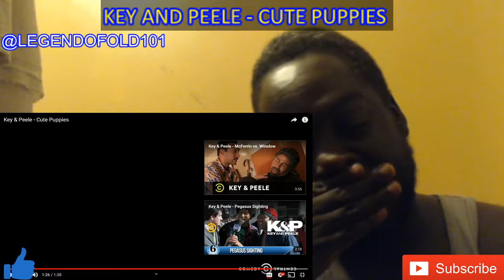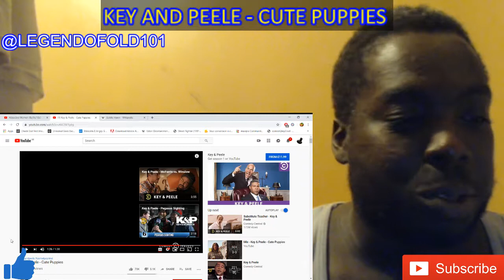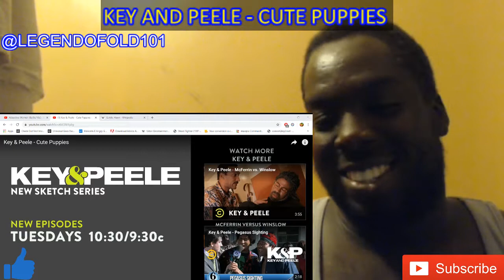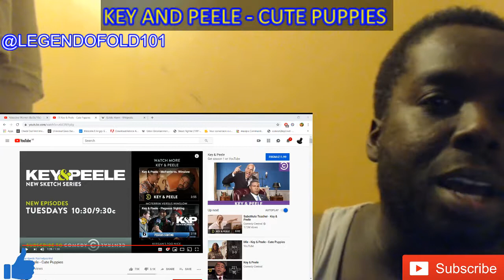KEY AND PEELE - CUTE PUPPIES | THESE GUYS ARE TOO MUCH !!!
About Key & Peele:
Key & Peele showcases the fearless wit of stars Keegan-Michael Key and Jordan Peele as the duo takes on everything from “Gremlins 2” to systemic racism. With an array of sketches as wide-reaching as they are crushingly accurate, the pair has created a bevy of classic characters, including Wendell, the players of the East/West Bowl and President Obama’s Anger Translator.